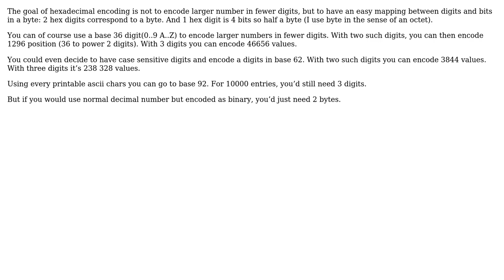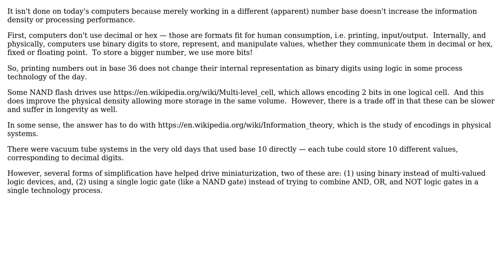Software Engineering: If you had to represent a large number concisely would you use base 36 or ZZ?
With thanks & praise to God, and with thanks to the many people who have made this project possible! | Content (except music & images) licensed under CC BY-SA | Music | Images & others | With thanks to user Martin Maat user Erik Eidt user Christophe user 1.21 gigawatts and the Stack Exchange Network Trademarks are property of their respective owners. You are responsible for your own actions.